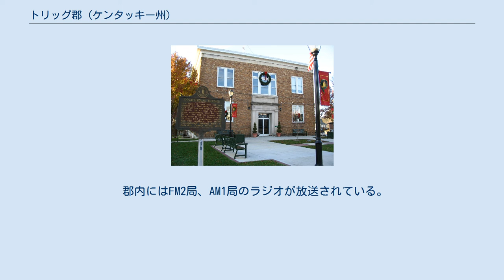トリッグ郡 (ケンタッキー州)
トリッグ郡（英: Trigg County）は、アメリカ合衆国ケンタッキー州の西部に位置する郡である。
2010年国勢調査での人口は14,339人であり、2000年の12,597人から13.8%増加した。
郡庁所在地は唯一の法人化都市であるカディス（人口2,558人）である。
トリッグ郡は1820年に設立され、郡名はアメリカ独立戦争時のフロンティアにおける軍人であり、ブルーリックスの戦いで戦死したスティーブン・L・トリッグに因んで名付けられた。
2009年までアルコール飲料の販売が制限あるいは禁止される「ドライ郡」（禁酒郡）だったが、住民投票の結果、僅差で禁酒法を撤廃した。
 トリッグ郡は郡長が統率する郡政委員会によって治められている。
現在の郡長は共和党員のスタンレー・H・ハンフリーズである。
 トリッグ郡はテネシー州にも跨るクラークスビル大都市圏に属している。
 郡内にはFM2局、AM1局のラジオが放送されている。
新聞としては「ザ・カディス・レコード」が発行されている。